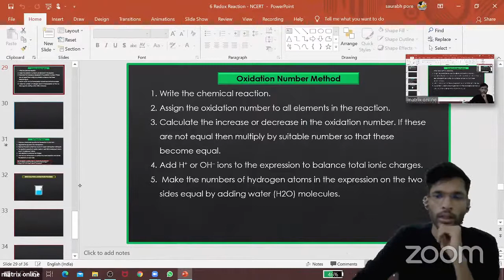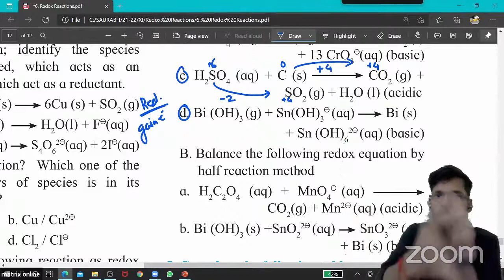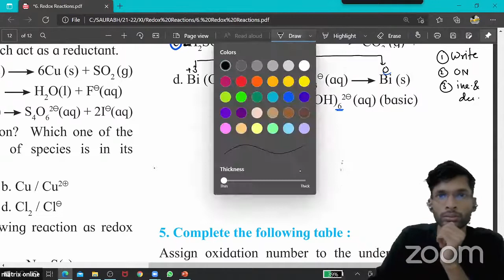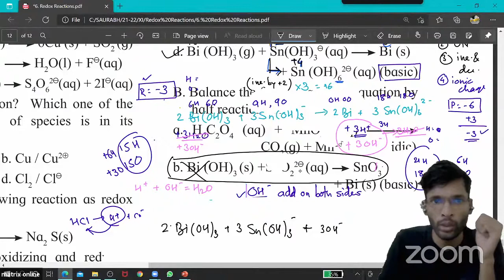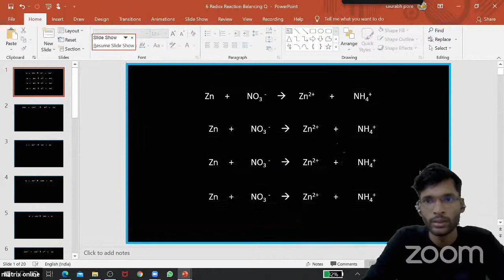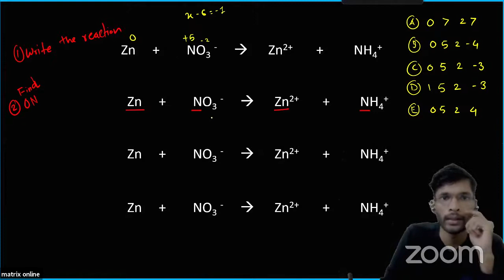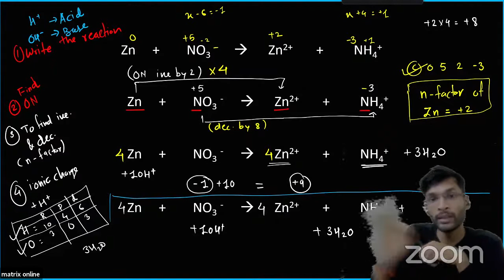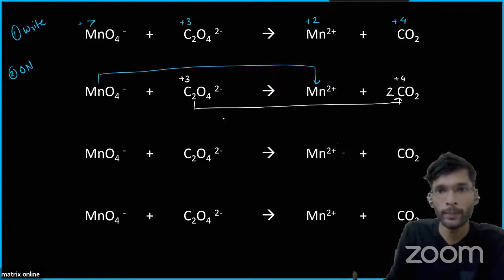Redox Reaction 6 | BALANCING REACTION | MHT-CET | NEET | CBSE | BOARDS